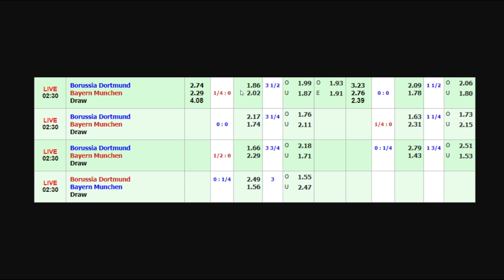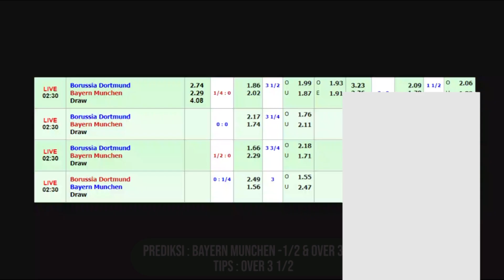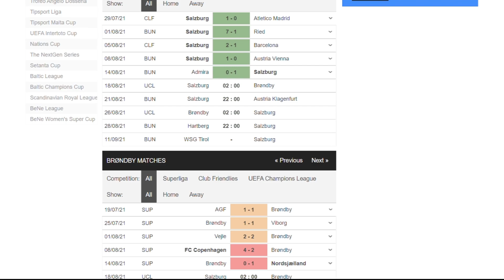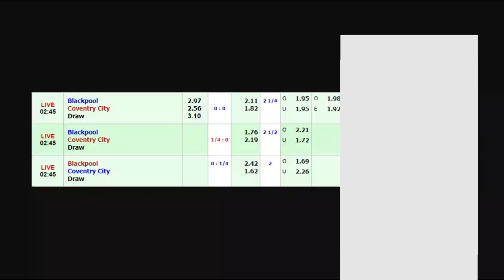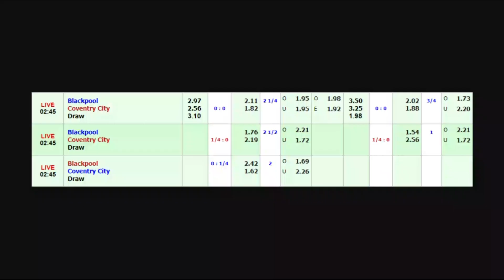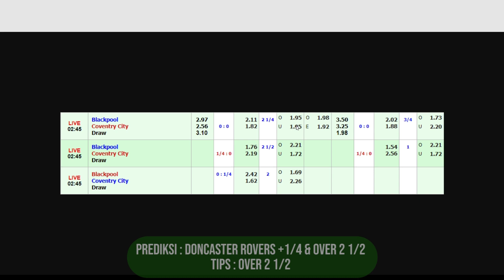Prediksi Parlay Malam Ini 17 Agustus 2021 ( 5 Partai Siap WD ) Borussia Dortmund vs Bayern Munchen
Kali ini sudah saya siapkan beberapa prediksi untuk mix parlay malam ini Selasa 17 Agustus 2021 khusus untuk sobat semua yang bingung untuk bermain pertandingan apa.

Prediksi Parlay 6 Tim, Tips Mix Parlay Gratis, Prediksi Parlay Jitu dan Akurat, Prediksi Parlay Piala Super Jerman, Liga Champions, Liga Inggris, Prediksi Parlay Campuran, Prediksi Skor Jitu.

- Borussia Dortmund vs Bayern Munchen
- RB Salzburg vs Brondby IF
- Sheriff Tiraspol vs Dinamo Zageb
- Blackpool vs Coventry City
- Accrington Stanley vs Doncaster Rovers